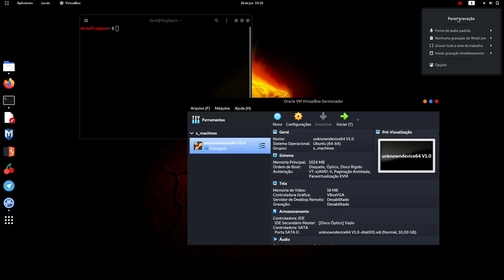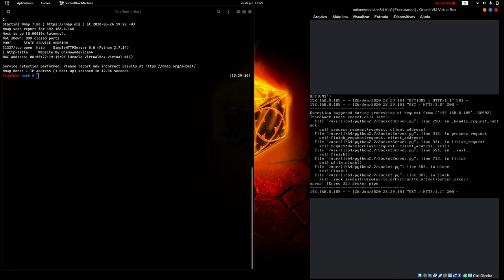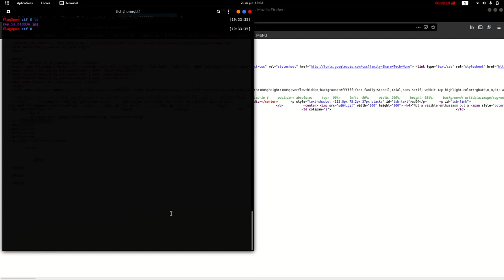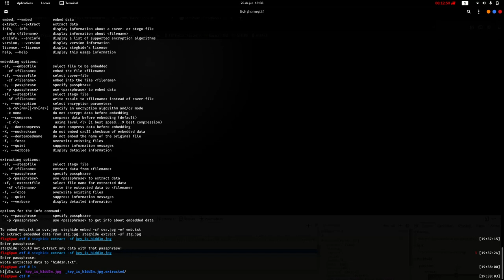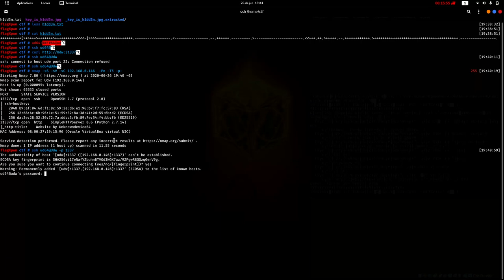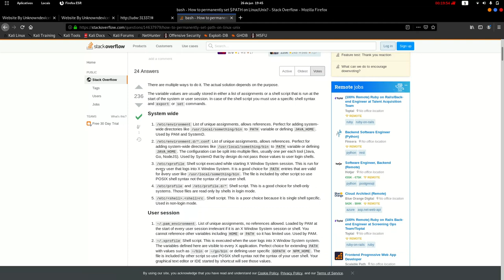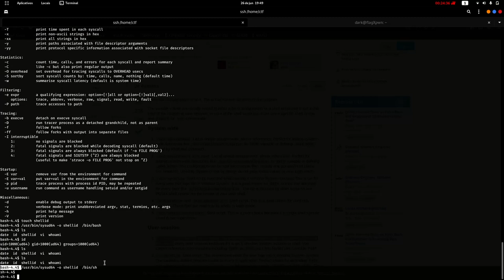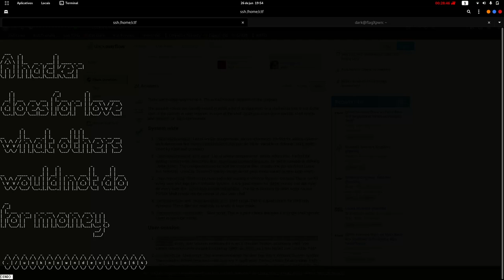Um hacker aprendiz: EP 1 Unknowndevice64 walkthrough